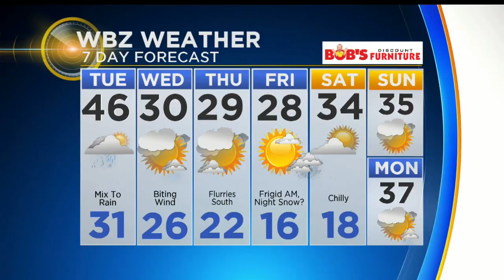WBZ News Update For December 12, 2017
Chris McKinnon and Danielle Niles have your news and weather headlines.